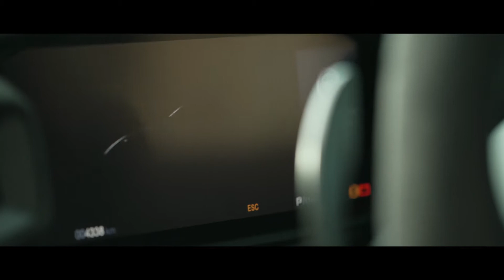NEW Maserati MC20 Preview | Snow Drive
The new MC20 (MC for Maserati Corse and 20 for 2020, the year of its world première and the start of the Brand’s new Era) is the Maserati everyone was waiting for. It is a car with incredible aerodynamic efficiency, which conceals a sporty soul, with the new Nettuno engine, a 630 horsepower V6 with torque of 730 Nm that delivers 0-100 km/h acceleration in under 2,9 seconds and a top speed over 325 km an hour. An engine that signals Maserati’s return to producing its own power units after a hiatus of more than 20 years.

The MC20 is an extremely lightweight car under 1,500 kg (kerb weight), and thanks to its power output of 630 hp it comes out best in class in weight/power ratio, at just 2.33 kg/hp. This record is achieved through the use of choice quality materials, exploiting all the potentials of carbon fibre without any sacrifices with regard to comfort.

Nettuno, the first engine in this new chapter of the Trident's history, is the MC20's twin turbo V6, a technologic gem already awarded an international patent, which puts the MTC (Maserati Twin Combustion) technology, the ground-breaking combustion system developed in-house, onto the world's roads.

Overall, this revolutionary project has resulted in a car that epitomises Italian excellence. In fact, MC20 was designed in Modena and will be built at the Viale Ciro Menotti plant, where the Trident’s models have been built for more than 80 years. The new production line, created in the spaces where the GranTurismo and GranCabrio models were assembled until November 2019, is now ready for action in the historic plant. The site also features a new paintshop incorporating innovative, environment-friendly technologies. Nettuno will also be built in Modena, at the newly established Maserati Engine Lab.

The Virtual Vehicle Dynamics Development system, which includes the use of one of the world’s most advanced dynamic simulators, was developed in-house by the Maserati Innovation Lab and is based on a complex mathematical model called Virtual Car. This method allowed performance of 97% of dynamic tests, optimising development times. The car was then fine-tuned in the best Maserati tradition with exhaustive track and road test-driving sessions in the most widely varying conditions of use.

The guiding theme of the MC20’S design was the Brand’s historic identity, with all the elegance, performance and comfort integral to its genetic make-up. The focus on performance led to the conception of a car with a distinct personality, with unmistakable forms that render it unique.

The butterfly doors are not only stunningly beautiful but also functional, as they improve the car’s ergonomics and enable optimal access to and from the cabin.

The aerodynamics were designed through over two thousand man-hours in the Dallara Wind Tunnel and more than a thousand CFD (Computational Fluid Dynamics) simulations, which enabled the creation of a genuine work of art. The resulting car has a sleek line, with no mobile appendages but just a discreet rear spoiler that improves downforce without detracting from the MC20’s beauty. The CX is more under 0,38.

The MC20 is designed to enable coupé and convertible versions and for full electric power.

Once inside the cabin, the driver is always central, and nothing must distract them from the sporting driving experience. Every component has a purpose, and is completely driver-oriented. Simple forms, very few sharp edges and minimal distractions. Two 10 inch screens: one for the cockpit and the other for the Maserati Touch Control Plus (MTC Plus MIA). Simplicity is also the keynote of the carbon fibre-clad central console, with just a few features: the wireless smartphone charger, the driving mode selector (GT, Wet, Sport, Corsa and a fifth, ESC Off, which deactivates the control functions), two speed selection buttons, the power window controls, the Multimedia System controls, and a handy storage compartment underneath the armrest. All the other controls are on the steering wheel, with the ignition button on the left and the launch control on the right.

The new MC20 will be connected at all times with the Maserati Connect program. The full range of services includes connected navigation, Alexa and Wifi Hotspot and can also be managed through the Maserati Connect smartphone or smartwatch App.

For the launch, Maserati has also developed six new colours to characterise MC20: Bianco Audace, Giallo Genio, Rosso Vincente, Blu Infinito, Nero Enigma and Grigio Mistero. Each of them has been conceived, designed and developed exclusively for this car and they all convey important themes: a strong reference to Made in Italy, to Italian identity and to the land, as well as one linked to Maserati tradition.

The production launch is scheduled for the end the current year with orders to be accepted from the 9th September after the world Première.